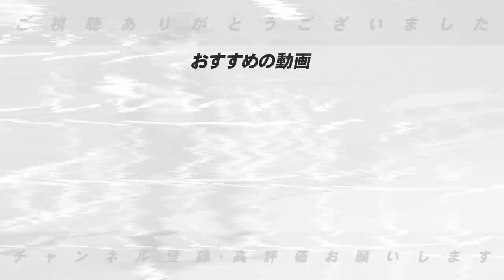【阪神岡田監督の抗議実る‼︎】”曖昧なルールで大丈夫か？”物議を醸したブロッキングベースのルールを導入へ！これについて意見を語ります。